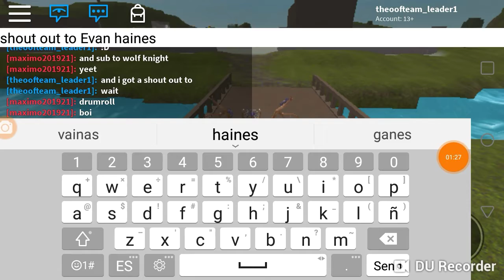Thx for 15 subs :D